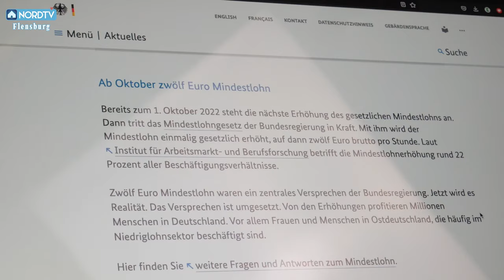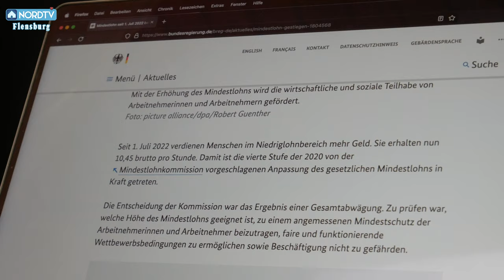Minijob-Grenze steigt auf 520-Euro